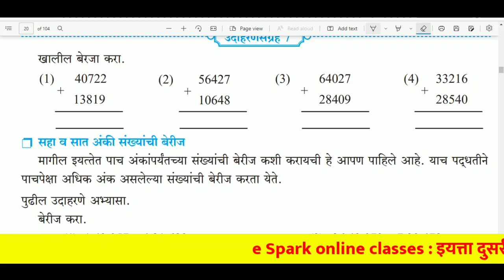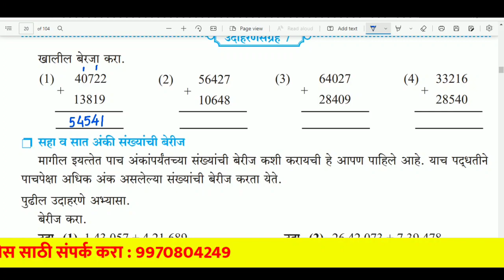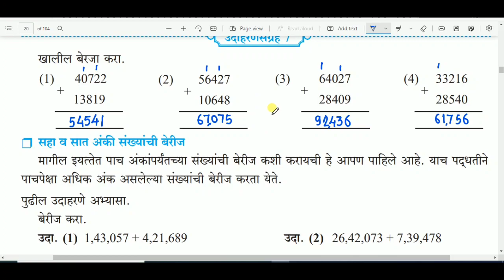उदाहरण संग्रह 7 , इयत्ता पाचवी , गणित , udaharan sangrah 7 , iyatta pachvi , std 5 , math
नमस्कार मित्रांनो,
या विडिओमध्ये तुम्हाला उदाहरण संग्रह 7 , इयत्ता पाचवी , गणित , udaharan sangrah 7 , iyatta pachvi , std 5 , math ,